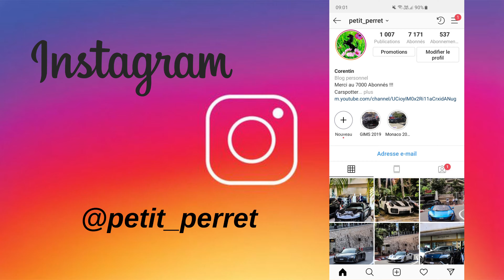RASSEMBLEMENT D'AMBERIEUX (JUILLET 2019) 720S, 488 PISTA, MUSCLE CARS ...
On se retrouve pour le rassemblement d'Ambérieux Juillet 2019
installez vous confortablement et Pensez a monter le son !!!

Setup:
-PS4 PRO
-Xbox One S
-Samsung S10+
-PC:MSI Apache Pro(GE72 6QD)
-Volant Thrusmaster T300 Alcantara 599 XX
-Pédalier T3PA